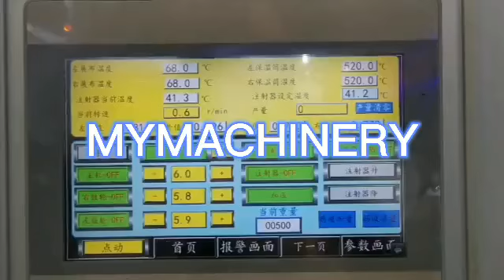softgel making machine production lines 200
Skype : mymachinery
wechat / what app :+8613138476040